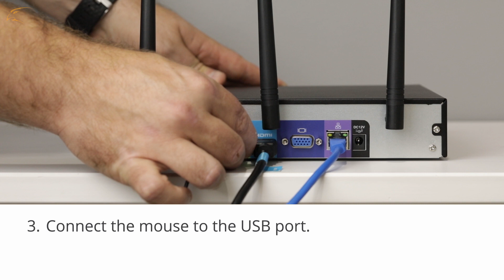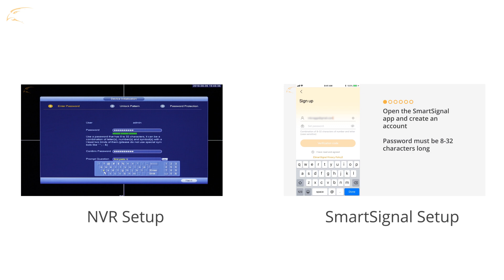How to Set Up and Connect your Defender 2K Wireless NVR for the First Time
In this video, we will walk you through the process of setting up your Defender 2K Wireless NVR. We will show you the connections on the back of the NVR, and explain what they do.

To continue setting up your Defender 2K Wireless system with a TV or Monitor, watch our NVR Setup Wizard walk through

To continue setting up your Defender 2K Wireless system your phone, watch our SmartSignal app setup walk through

Defender 2K (4MP) Wireless 4CH 1TB Security System With 2 Cameras

Defender 2K (4MP) Wireless 4CH 1TB Security System With 3 Cameras

Defender 2K (4MP) Wireless 4CH 1TB Security System With 4 Cameras

In this video, we’re going to walk you through how to connect your Defender 2K Wireless cameras and NVR for the first time.

If you’re using a monitor or TV, connect it to the DVR using an HDMI or VGA Cable. Leave the TV or monitor powered off until the end of this setup. A TV or monitor is not required for online viewing.

1. Connect an ethernet cable to the ethernet port on the back of the NVR. Connect the other end to your modem or router. A wired connection is required for online viewing.

2. Connect the optical mouse to the rear USB port.

3. Connect the 12 Volt NVR power supply to the power connection on the back of the NVR. The system will power on automatically.

4. Each Defender 2K Wireless camera includes a power supply which is required for the camera to function. Connect this power supply to the camera and an available wall outlet. If more distance is needed, you may be able to use an extension cable provided it’s rated for the environment the camera is installed in.

5. Once the cameras are connected, you can proceed with the setup wizard that will appear on the NVR.